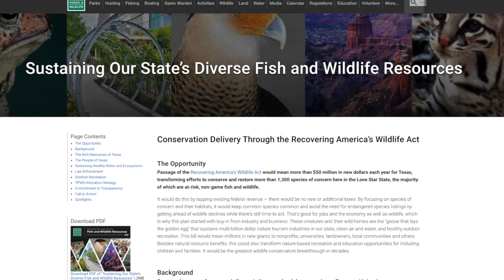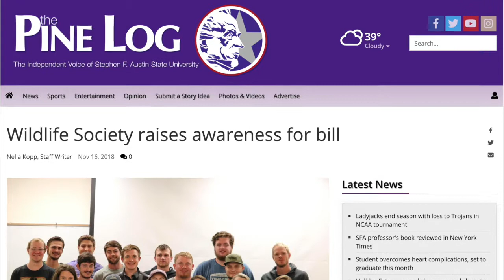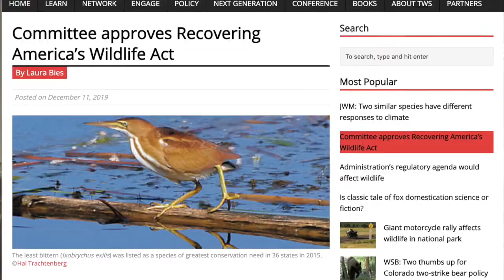Recovering America's Wildlife Act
The Stephen F. Austin State University student chapter of The Wildlife Society has dedicated much effort to educating the public and advocating for the advancement of bipartisan legislation that would  make supplemental funds available for the management of fish and wildlife species of greatest conservation need as determined by State fish and wildlife agencies. Learn more about the Recovering America's Wildlife Act, as well as how you can make your voice heard as this bill moves forward.